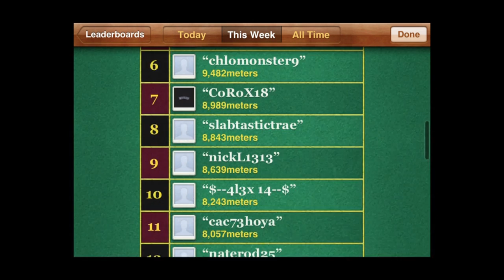Monster Cats - iPhone/iPod Touch/iPad - HD Gameplay Trailer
Monster Cats by Haptic Tactics Studios, LLC

Transform into Monster Cats with unique powers to find your friends in the mysterious forest!

The Monster Cats have been captured! Run through the forest, completing missions and collecting coins, to rescue your confined friends. As you save the Monster Cats, they'll team up with you to help save the rest! Monster Cats features innovative physics-based gameplay and hours of new content. Hone your skills to top the leaderboards and save ALL the Monster Cats!

Monster Cats features full GameCenter support for both Achievements and Leaderboards!

You'll need the reflexes of a cat to survive this feline adventure! The legendary Mittens has already saved Fangs the Bat Cat, but it's up to you to save the other seven cats and unite all nine! Fangs uses his nifty pair of wings to dodge incoming obstacles; just tap to flap! Or rescue Dante the Lava Cat to drill through lava and soar through the air! Unlock all the cats and their unique powers, including a Ghost, a Zombie, and even a Wizard!

Watch out for chilly ice blocks, hot floating flames, and impending homing missiles while trying to save each and every cat!

You're not alone on your quest, though! Exchange coins you've collected for special badges with game-changing effects! Have a favorite Monster Cat or want to jump like you're on the moon? There's a badge for that! With up to six badge slots, who knows what could happen!

"WHY WON'T MY REAL CAT FLY WHEN I DRESS HIM UP LIKE A BAT?!" --Crazy Cat Lady

"This game excellently showcases a cat's innate ability to turn into a wizard and teleport to arbitrary locations." -- Thomas Felkins, Feline Expert

What are you waiting for? Save the Monster Cats!